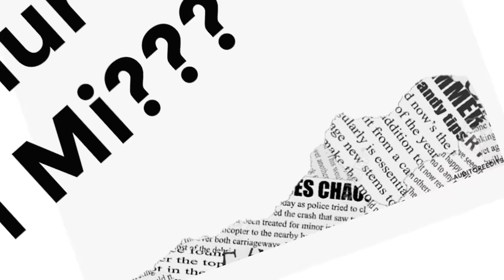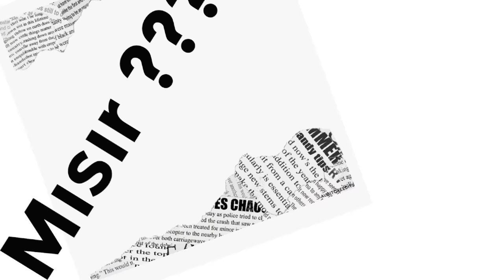Fazla Bilinmeyen 6 DİYET HATASI! (bunları yapma!)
Farkında olmadan yaptığınız beslenme yanlışlarını ve diyet hatalarını hemen giderin!

Sağlıklı beslenme, sporcu beslenmesi, kilo verme diyeti gibi alanlarda çok sık yapılan 6 beslenme yanlışını bu videoda derledim. Beslenme konusunda önceliklerimiz, alacağımız sonucu doğrudan etkiliyor. Hem medya kaynaklı hem de kulaktan dolma bir takım doğru bilinen yanlışlar hedefimize ulaşmamızın önüne geçiyor.

İyi beslenmek, sağlıklı ve güzel bir fiziğe sahip olmak isteyenlerin bu videoyu dikkatlice izlemesini tavsiye ederim. Farkında olmadan yaptığınız diyet hatalarını öğrenebilir, hedeflediğiniz vücuda emin adımlarla ilerleyebilirsiniz. İyi seyirler!

INSTAGRAM'da da tarifler ve beslenme bilgileri paylaşıyorum! ► @fityemek , @emregkgz

Kilo vermek, almak, kas yapmak ve yağ yakmak. Bunların hepsinin yolu beslenmeden geçer. Güzel bir vücuda sahip olmanız için size yönelik yemek, tatlı tariflerini Fit Yemek'de bulabilirsiniz. Vücut geliştirmenin yüzde 60-70 i beslenmedir lafı söylentiden ibaret değildir. Peki neyi nasıl hazırlayıp, ne zaman tüketeceksiniz, nasıl sağlıklı beslenilir? İşte bu noktada devreye Fit Yemek girmektedir. Sağlıklı beslenme için sağlıklı yemek tariflerini en lezzetli yolda FitYemek'te bulabilirsiniz. Şimdiden hepinize afiyet olsun. Fit yemek tarifleri için takipte kalın